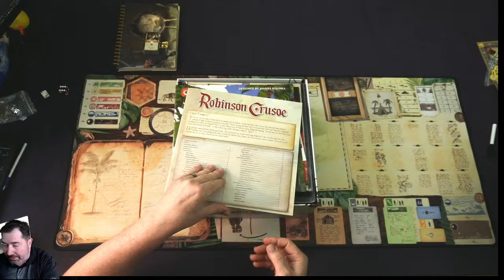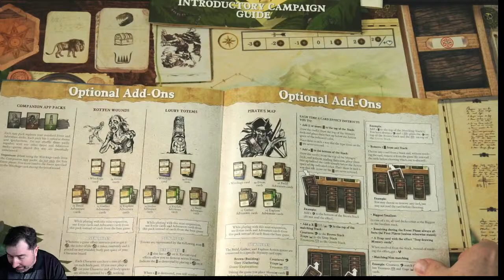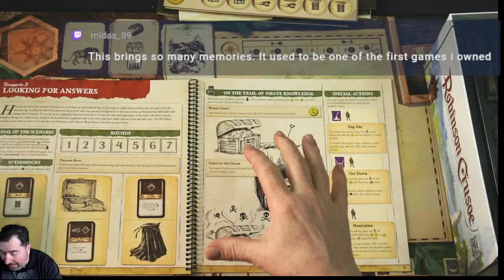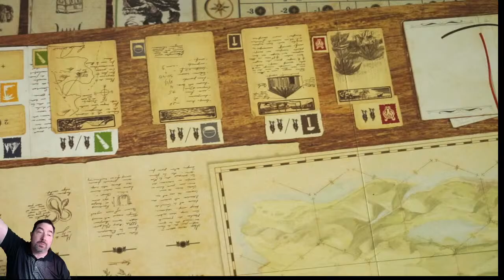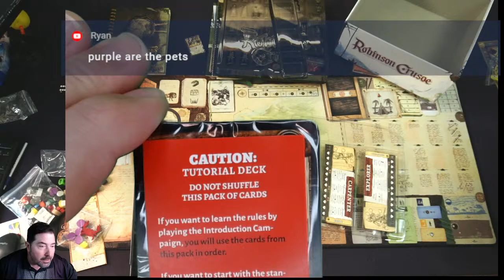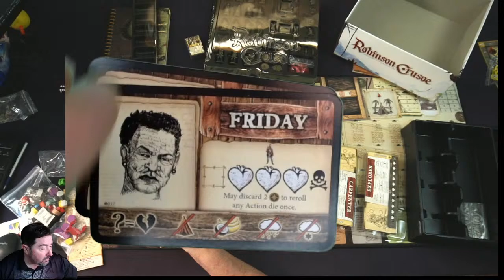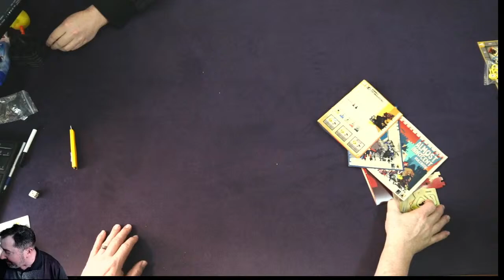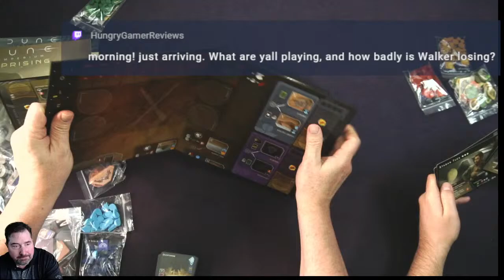Dune: Imperium – Uprising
Designer Joachim Thôme
Artist Vincent Dutrait
Publisher La Boîte de Jeu